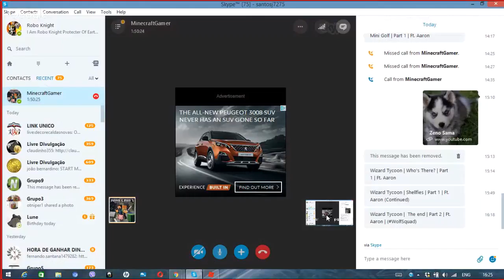Wizard Tycoon | The end | Part 2 | Ft. Aaron | (WolfSquad)